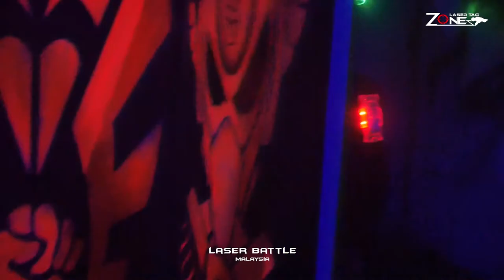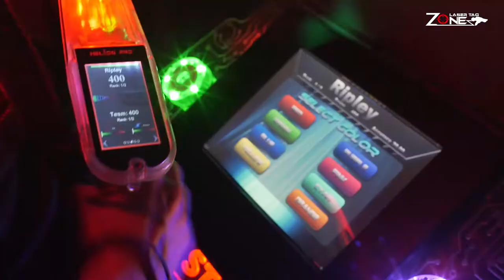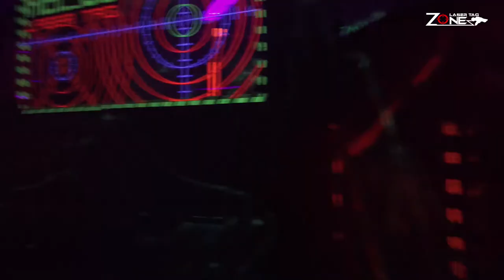ADVENTURELAND DRESDEN - Lasertag im Einsatz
Unser Lasertag System im Einsatz.